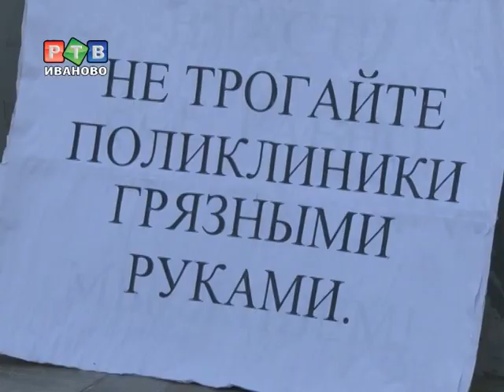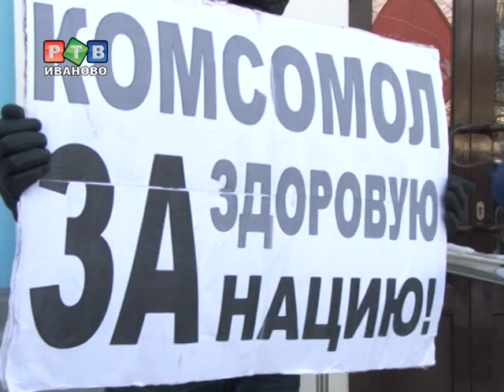Ивановская медицина: слухи и факты